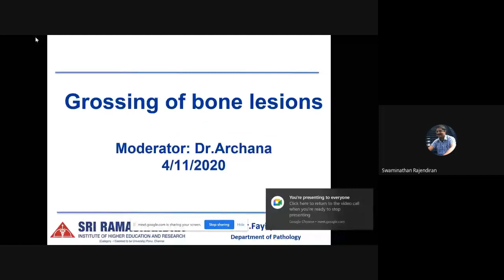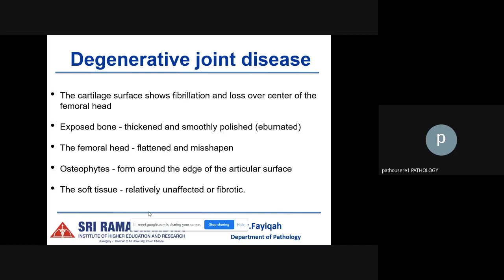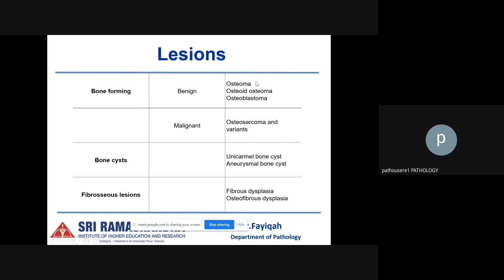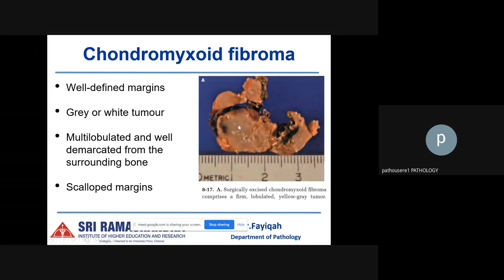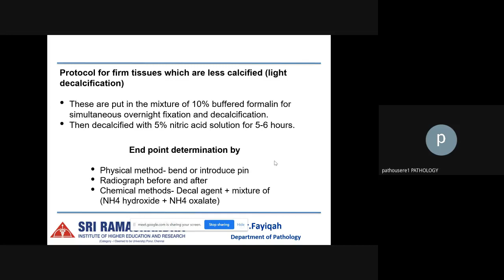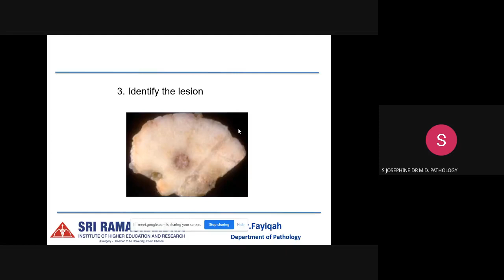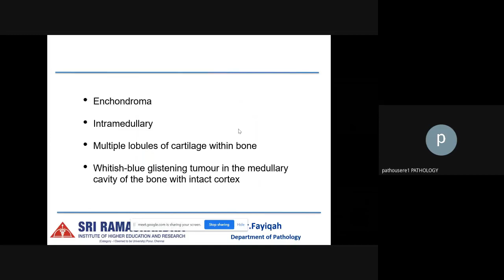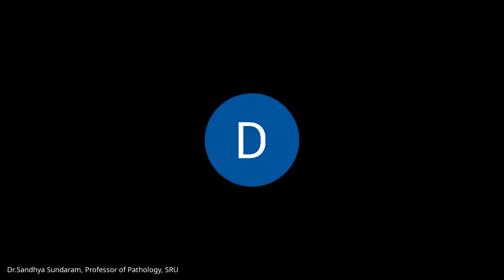Grossing of bone lesions - 04.11.2020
A very practical and detailed explanation of grossing of bone lesions by Dr.Fayiqah.